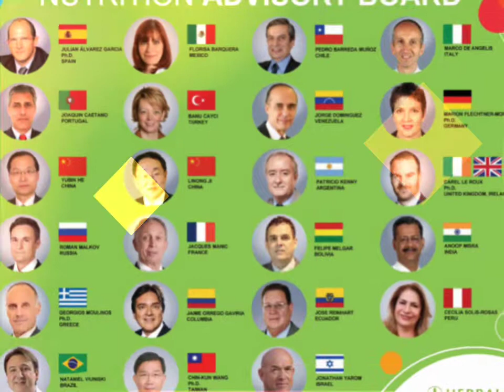teamnath rajeshuppala presidentteam herbalife swapnawellnessworld gopinathnuthalapati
teamnath నూతన న్యూట్రిషన్ క్లబ్ swapnawellnessworld ప్రారంభోత్సావం సందర్బంగా...